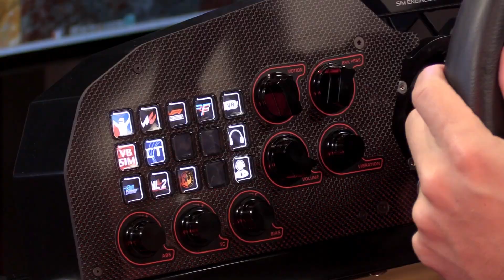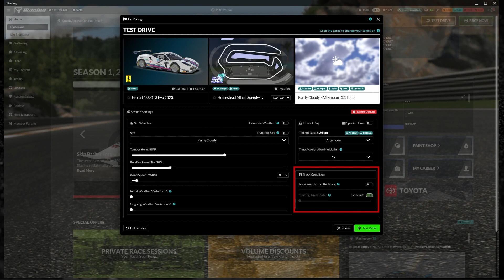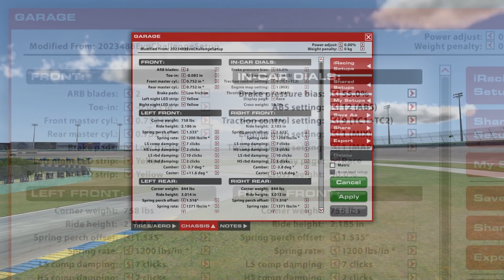Ferrari Challenge - Road America Track Guide w/ Jon Miller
Professional Driver and Ferrari Challenge Coach, Jon Miller, takes us on a series of step-by-step guides to racing a Ferrari Challenge 488 Evo at its limit. This time we're in the land of the Cheese with Jon behind the wheel of the prancing horse to give you the guidance you need to succeed!

Seating Position: 0:48
Simulation Preferences: 01:58
Sharing Data/Telemetry: 02:31
Track Conditions / Weather: 02:40
Force Feedback Settings: 03:51
Car Setup: 04:27
Track Guide: 06:07
Hotlap Guide: 17:47
Final Thoughts: 22:34

Interested in finding the edge against your Ferrari Challenge competitors this season? Configure your Motion Pro II Simulator today